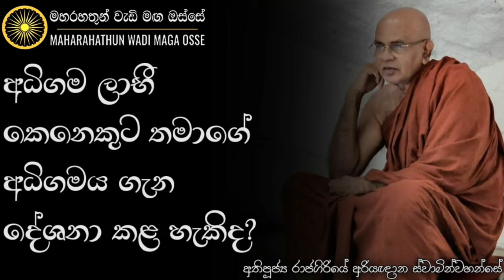අධිගම ලාභී කෙනෙකුට තමාගේ අධිගමය ගැන දේශනා කළ හැකිද? | Ven. Rajagiriye Ariyagnana Thero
• අධිගම ලාභී කෙනෙකුට තමාගේ අධිගමය ගැන දේශනා කළ හැකිද?

තෙරුවන් සරණයි!